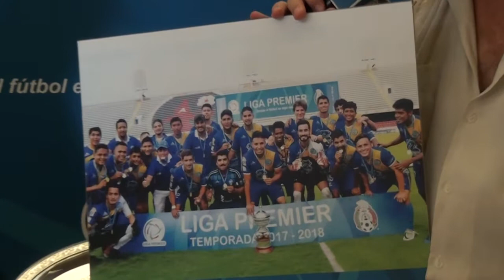LPTV 26 JULIO 2018 - ESPECIAL PREMIACIÓN TEMP. 2017-18 (PARTE II)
Segunda entrega de nuestro especial de la Ceremonia de Premiación a lo mejor de la Temporada 2017-18 de la Liga Premier.

Entrevistas con Jorge Merino y Christian Ramírez, D.T´s campeones de filiales.

Entrevista con José Bastida, Presidente del D.Nuevo Chimalhuacán, uno de los campeones del Torneo de Tiros Penales

Entrevista con Santiago Torres del Yalmakán FC